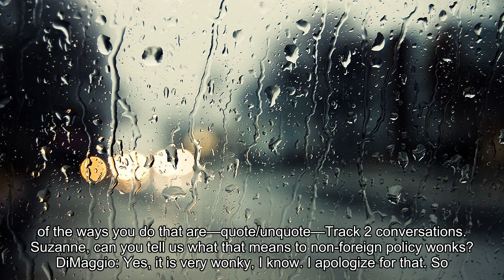Suzanne DiMaggio and Joel Wit : The Full Transcript